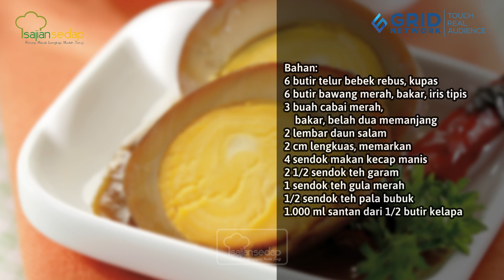Resep Telur Pindang Kecap Santan, Lauk Santap Malam Bersama Keluarga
Cari ide untuk makan malam di rumah? Buat Telur Pindang Kecap Santan, yuk! Catat resepnya dan praktikan di rumah.

Bahan:
6 butir telur bebek rebus, kupas
6 butir bawang merah, bakar, iris tipis
3 buah cabai merah, bakar, belah dua memanjang
2 lembar daun salam
2 cm lengkuas, memarkan
4 sendok makan kecap manis
2 1/2 sendok teh garam
1 sendok teh gula merah
1/2 sendok teh pala bubuk
1000 ml santan dari 1/2 butir kelapa

Cara membuat:
1. Rebus santan, bawang merah, cabai merah, daun salam, dan lengkuas  sambil diaduk sampai mendidih.
2. Masukkan telur bebek, kecap manis, garam, gula merah, dan pala bubuk. Masak sampai meresap dan matang dengan api kecil.

Produser: Intan Yusan Septiani
Penulis Naskah: Indri & Ajeng
Peraga: Resi, Indri, Clara, Qorin
Fotografer: Andrian, Osyad, Bram
Videografer: Andrian, Osyad, Bram
Video Editor: Andrian, Osyad, Bram